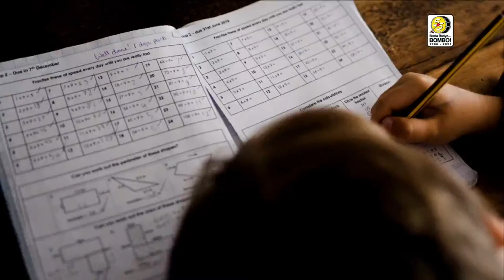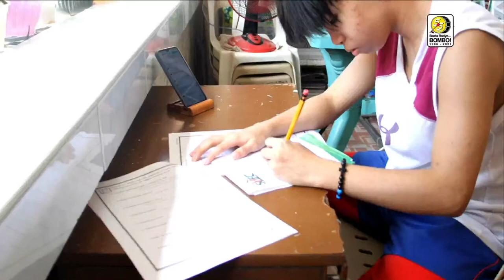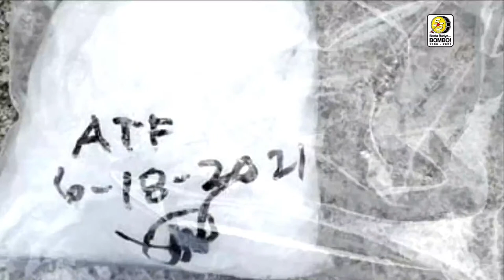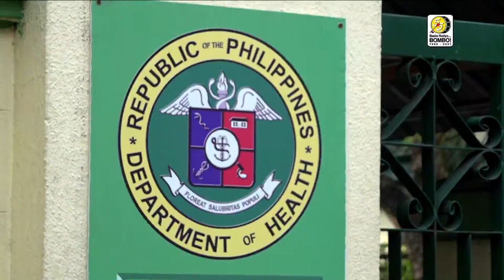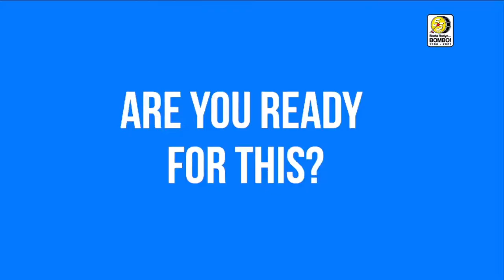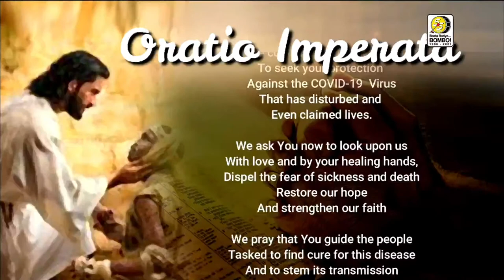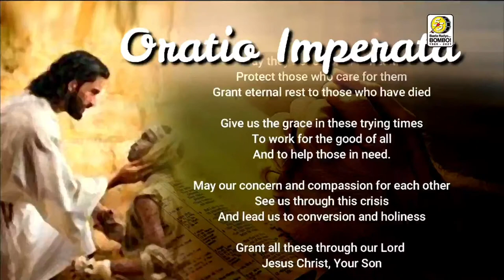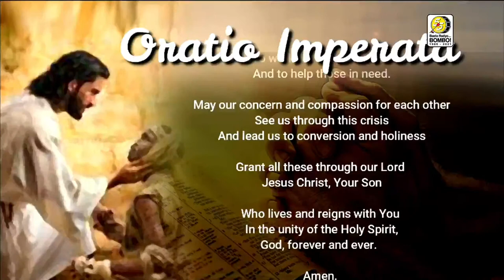BOMBO NETWORK NEWS - Nationwide | Worldwide [June 23, 2021]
BOMBO NETWORK NEWS NOONTIME EDITION | A 30-minute news broadcast aired all over the Philippines via satellite and all over the world thru the world wide web. Hosted by BOMBO DENNIS JAMITO AND BOMBO JANE BUNA